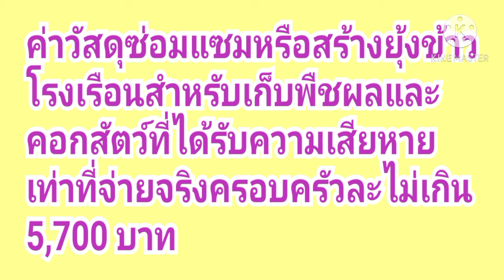หลักเกณฑ์ช่วยเหลือผู้ประสบสาธารณภัย/ยุ้งข้าว โรงเรือน คอกสัตว์เสียหาย